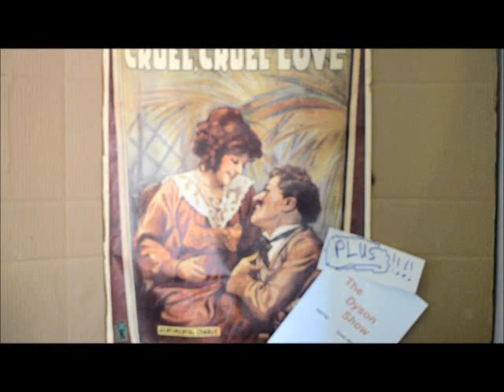The Dyson Show - Number 664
A spoonfull of Funhaus, a dash of Reddit and a lotta Dyson!